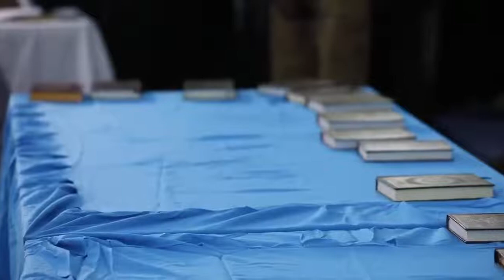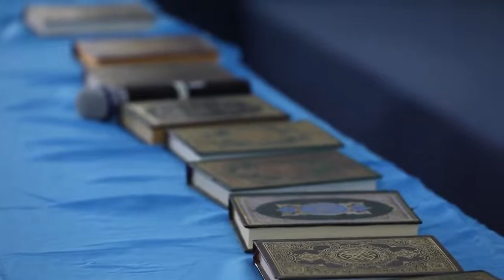Dhaarinta Xildhibaanada kadib ogow qorshaha xiga!